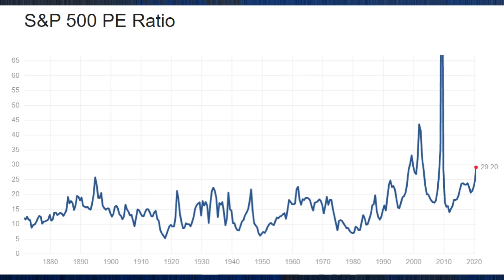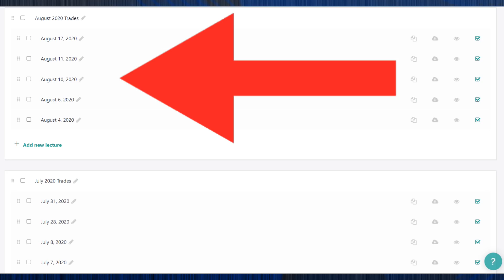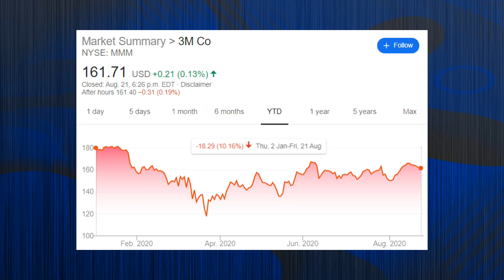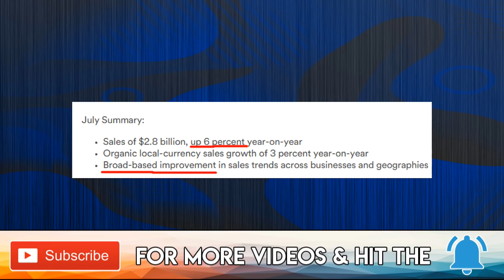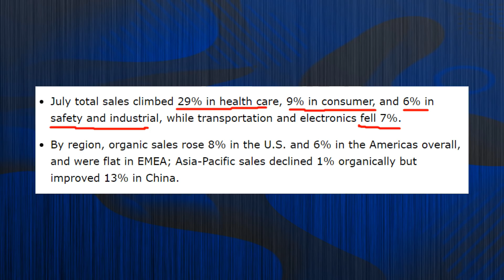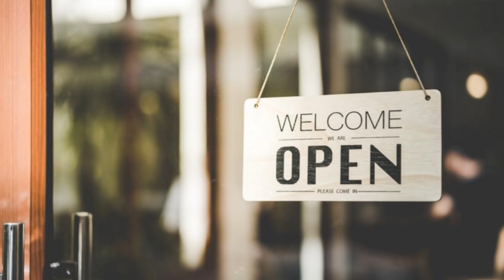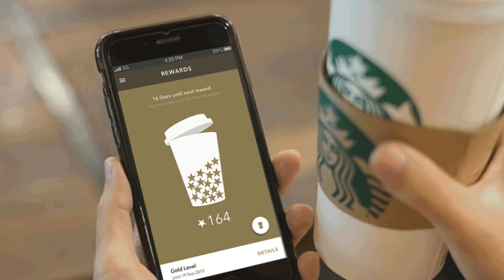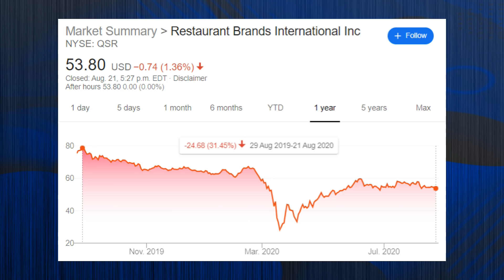I Started Buying Stocks Again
I'm buying stocks again! I started buying stocks again. In this video I reveal 2 industries that I'm heavily focused on buying stocks in and explain why I am still very BULLISH on these industries and these types of stocks. I believe the Industrial industry stocks (like 3M Stock MMM, Caterpillar Stock CAT, Boeing Stock BA, Raytheon Technologies Stock RTX, etc.) and Restaurant stocks (like McDonald's Stock MCD, Starbucks Stock SBUX, Chipotle Stock CMG, etc.) are undervalued currently in this market.